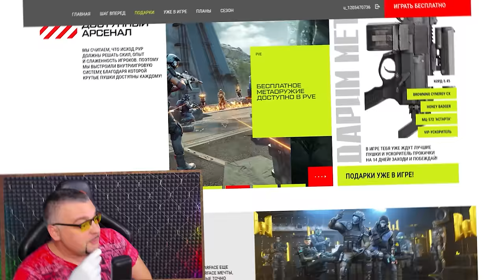НАГНУЛ в Warface с PGM Ultima Ratio ➖ Варфейс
Очень душевный, глубокий и надежный нагиб в Warface с PGM Ultima Ratio. Сочный анекдот прилагается.